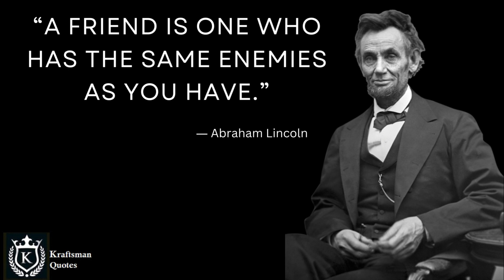“A friend is one who has the same enemies as you have ” Abraham Lincoln. Quotes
Video Title: Abraham Lincoln  Quotes
Abraham Lincoln Motivation Quotes I Quotes of Abraham Lincoln I Think like Abraham Lincoln I Abraham Lincoln Secretes I Abraham Lincoln said I Abraham Lincoln thoughts
Video Description:-
Abraham Lincoln Motivation Quotes I Quotes of Abraham Lincoln I Think like Abraham Lincoln I Abraham Lincoln Secretes I Abraham Lincoln said I Abraham Lincoln thoughts I Republicans I Democrats
Pankaj
Your related Queries & Suggestions - Success I